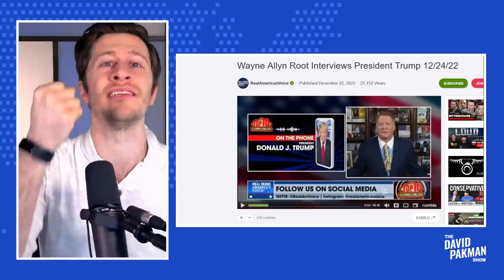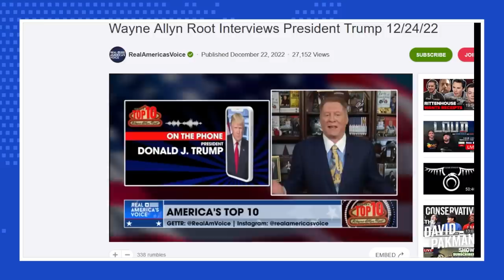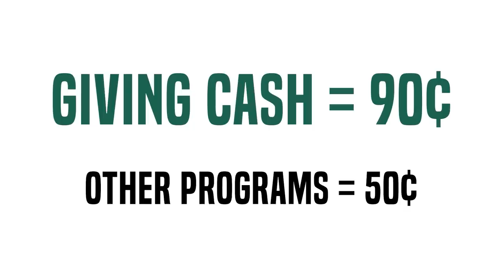Trump Interview So Humiliating Even Friendly Host Can't Save Him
-- Donald Trump is interviewed by friendly host Wayne Allyn Root, and even Root can't save Trump from himself
Leave a Voicemail Line: (219)-2DAVIDP